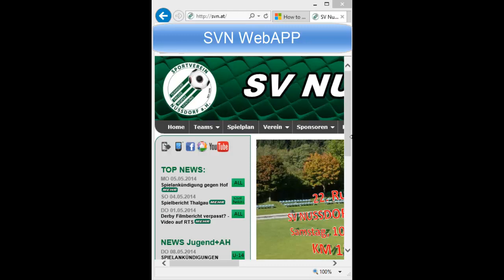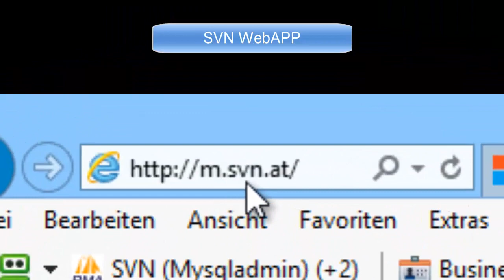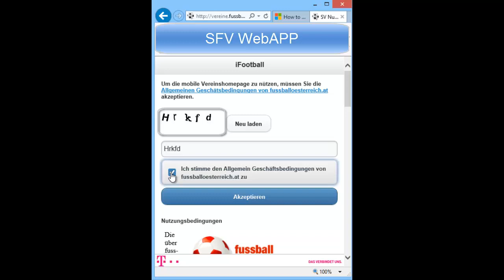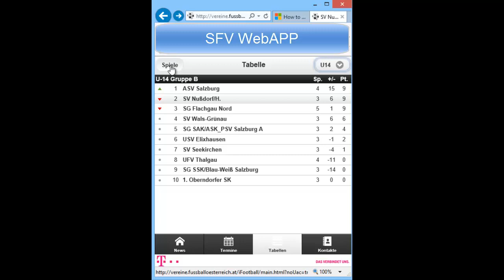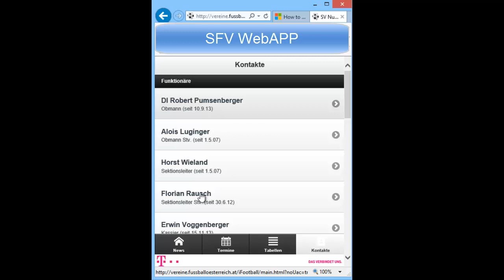WebAPP SVN Nussdorf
Erklärung der WebAPP des SVN Nussdorf